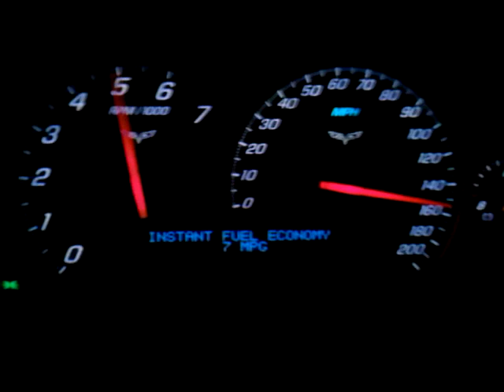Complete Street Performance Cammed LS3 Corvette 45-160 mph